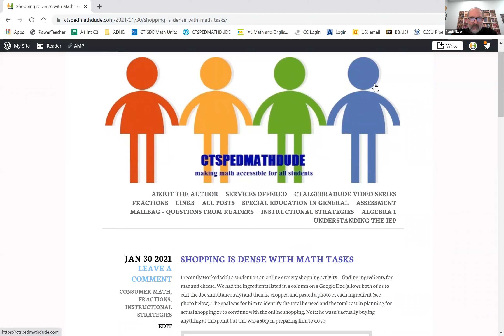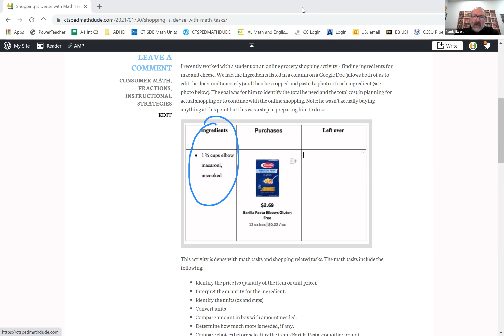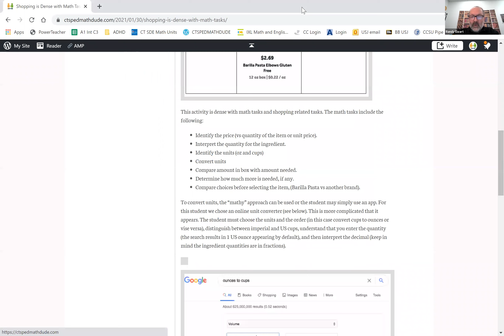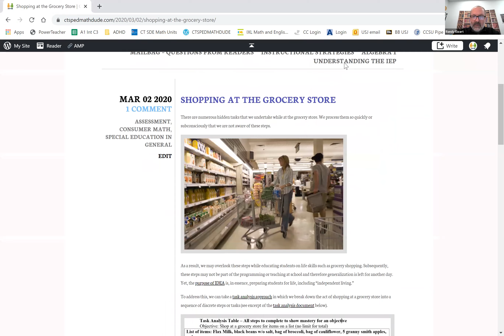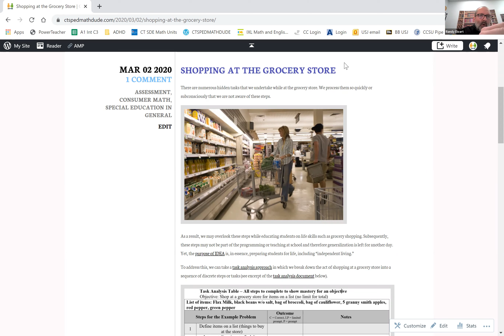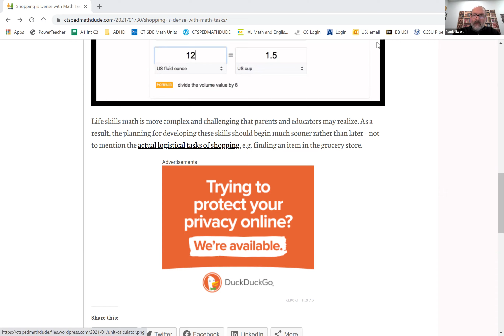GMT20210130 155740 Randy Ewar 2736x1744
In this video, Randy explains the challenges associated with shopping for ingredients for a item to cook or make. The math is more dense than people realize, as are the logistics of shopping.